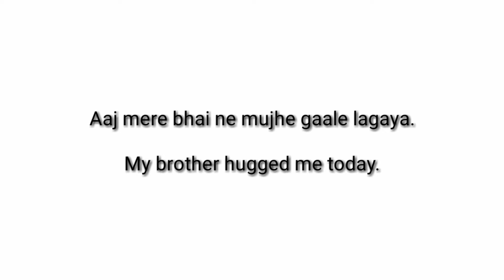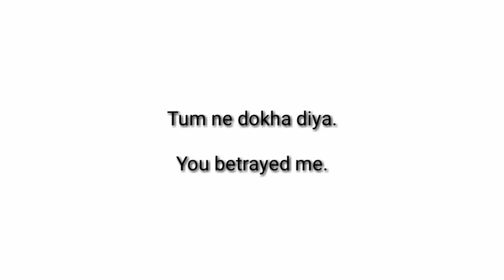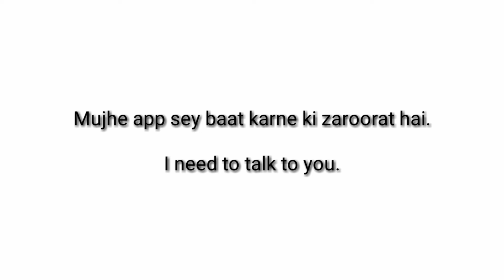Daily use sentences in English